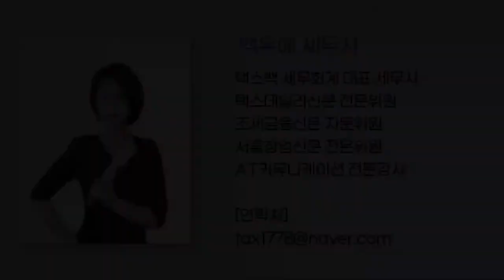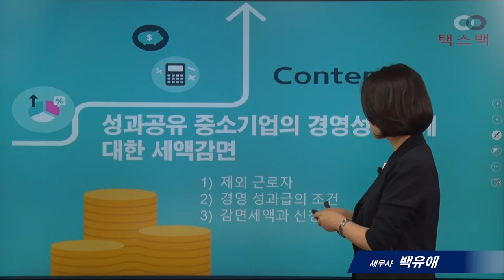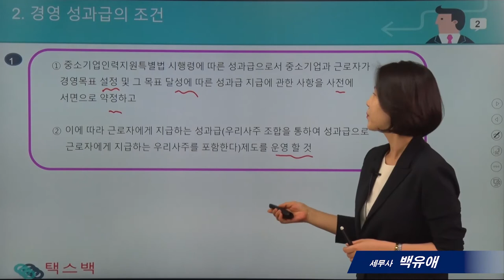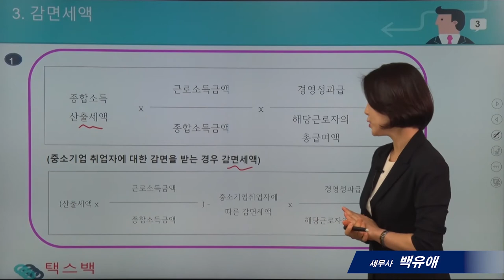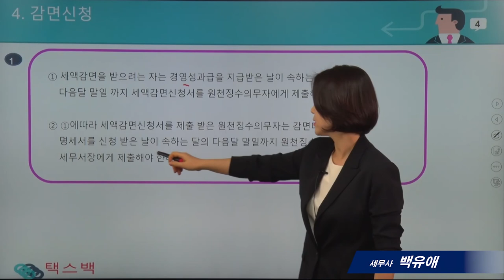[`21년 연말정산의 모든것]#16_ 성과공유 중소기업의 경영성과급에 대한 세액감면_백유애 세무사